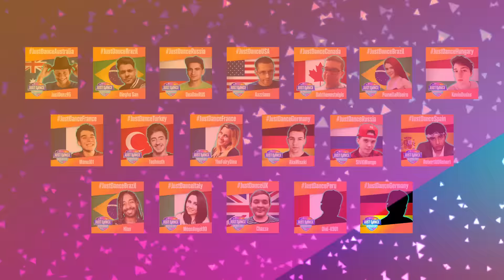JUST DANCE 2017 | ТИЗЕР ФИНАЛА WORLD CUP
Не пропустите финал Just Dance World Cup! 18 финалистов от 15 стран сойдутся в соревновании на самом крупном событии Just Dance. Только один танцор получит звание чемпиона мира 2017 года!

Just Dance предлагает самый новый и разнообразный треклист с более 40 хитами и доступом к 200+ песням с подпиской Just Dance Unlimited. Just Dance 2017 станет доступна на Nintendo Switch 3 марта.